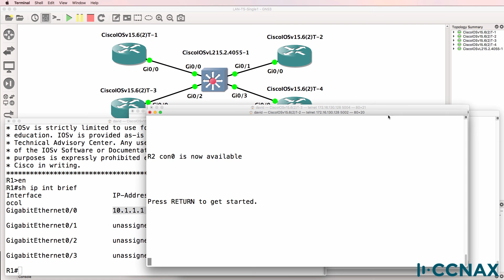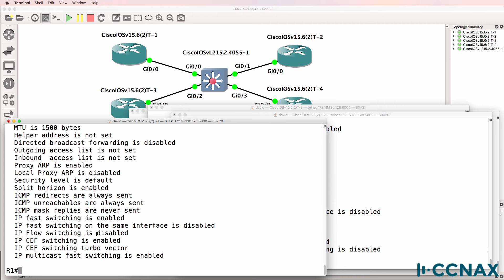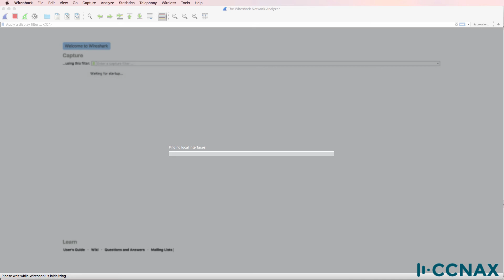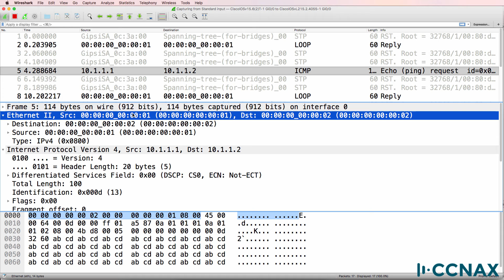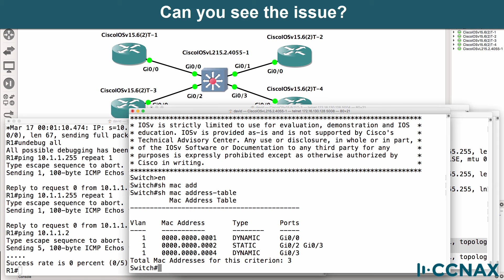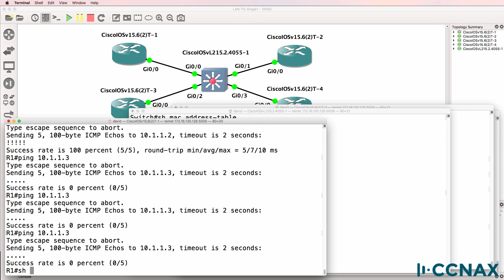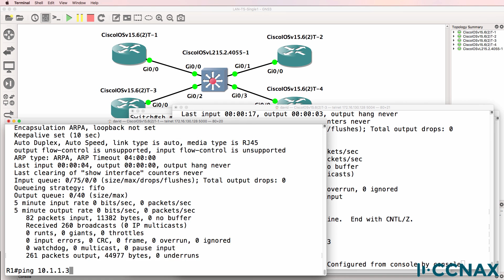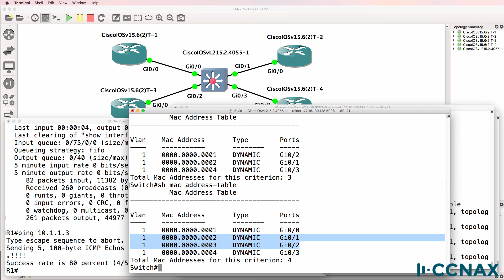CCNA #069 MAC Address troubleshooting scenario 1: Can you find the issue?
This is one of multiple CCNA Troubleshooting videos.

Also includes content for the ICND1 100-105 and ICND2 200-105 exams.